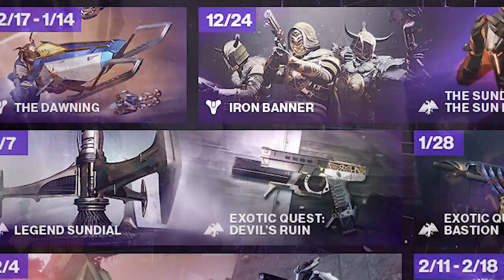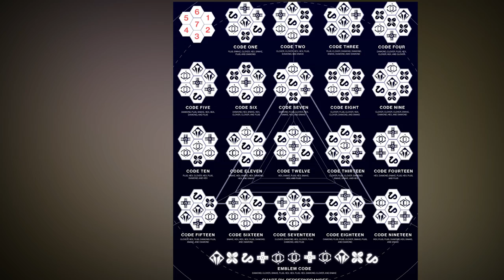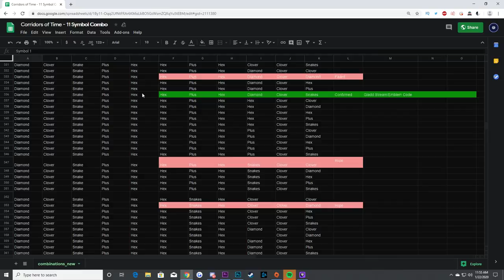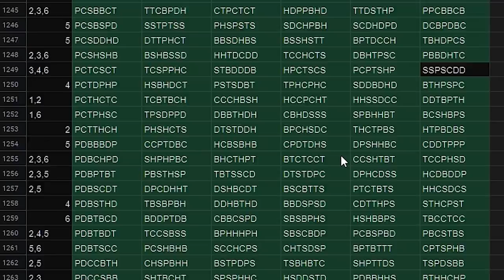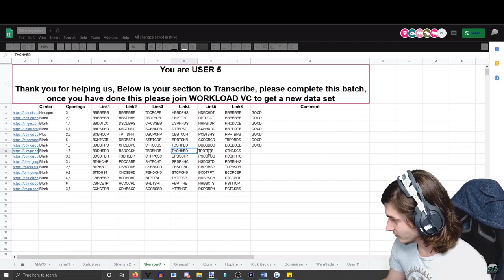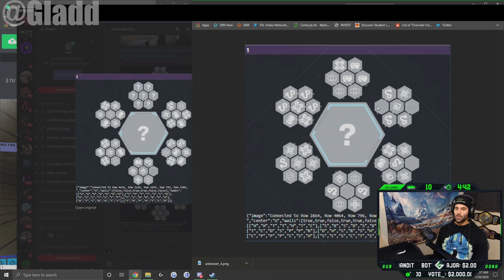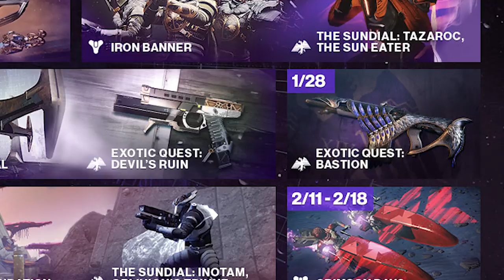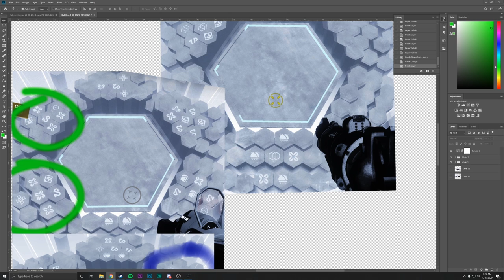The ENTIRE Destiny Community Just Got PUZZLED - Destiny 2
This video is about the Puzzle in the Corridors of Time that had players including myself fighting all week at! No puzzle has ever been as hard as this one so we start by explaining the corridors of time, the symbols within the corridors, the puzzle pieces, how it fits into a larger map of pieces, and then the reveal room!  This would require the entire destiny community to pitch in and was a great spiritual successor to Niobe Labs and Outbreak Prime! As time went on, many little nuances happened and some new stories were shared as well as an opinion piece! By the end we received lore about our grave and the Bastion Exotic Fusion Rifle! This was a shock, but I think I will let the video do the rest of the talking.

Time Stamps of Each Part:

Start: 00:00

Prologue: 01:06

Ground Zero: 02:43

The Top of the Hour: 05:02

The Reveal Room: 09:47

Night #1: 12:49

Night #2: 14:45

Night #3: 16:45

Night #4 & 5: 20:18

Gatekeeping & Collaboration: 24:21

Night #6: 26:32

Perplexity: 30:27

Epilogue: 36:05

Bloopers/End: 38:30

Ebuch if I knew his account

Infynitee if I knew his account

Roboto if I knew their account

YorickDowne if I knew their account

Xplosives if I knew his account

Marsh if I knew the account

The SweatBobbers, Gladds Chat, and all other chats

The overall community of Destiny, we love you all!